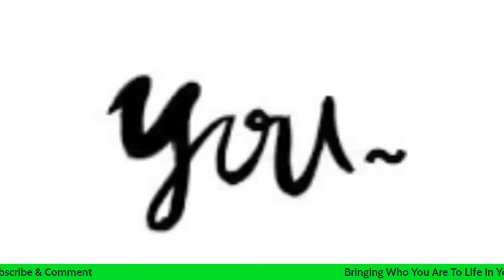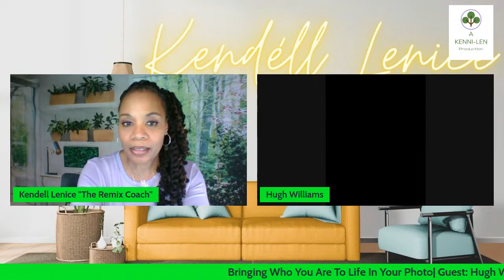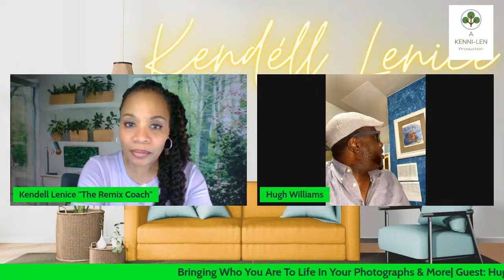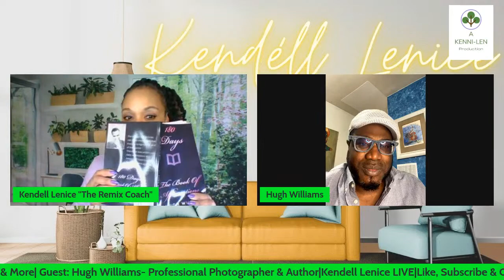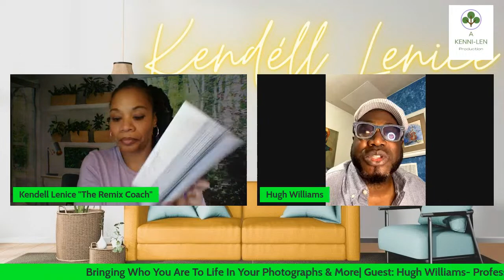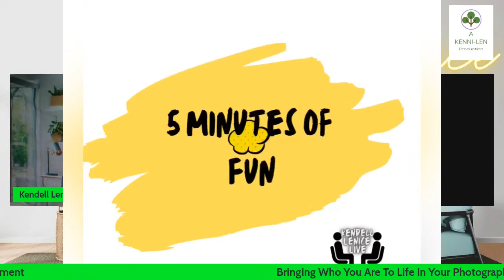Bringing Out The Real You|Guest: Baltimore Photographer Hugh Williams|Kendell Lenice Live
This Thursday at 6pm (est) Kendéll Lenice Live Guest: Hugh Williams, Professional Photography. We will talk the business of photography, the beauty of the pandemic and capturing a client’s inner being through the lens. We will also talk how he manages to remain relevant in this high demand business…and so much more!
Tune in and be inspired! Find out some things about my guest in our top 3 and The “Know Me” game!!